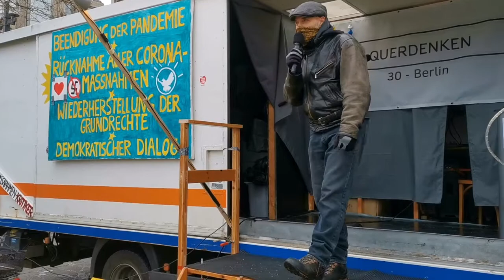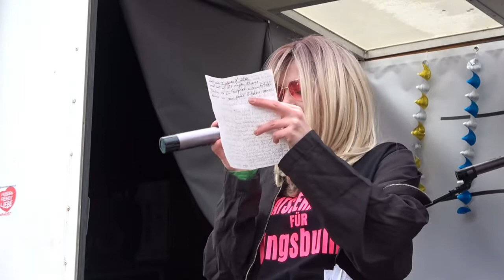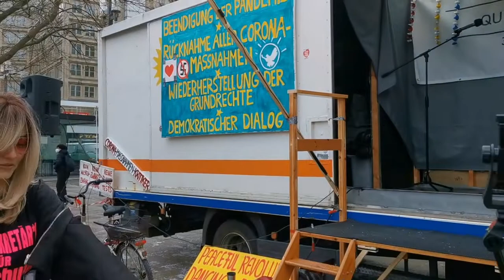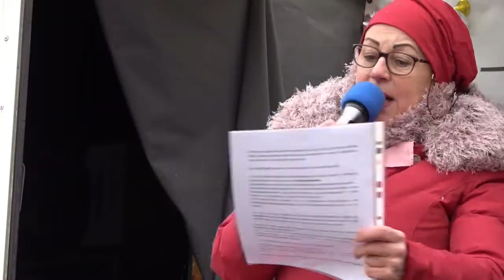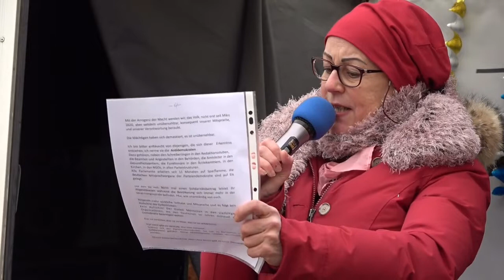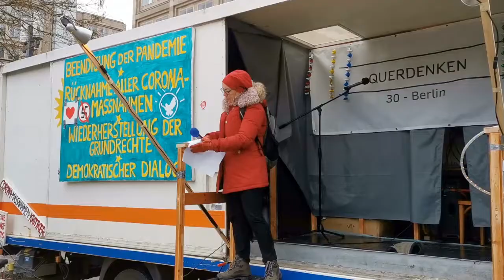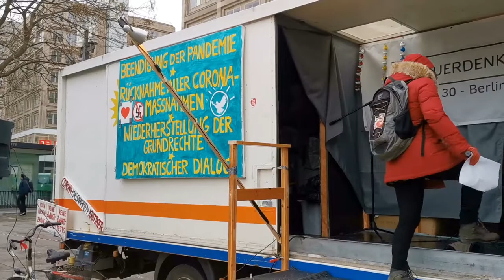Querdenken 30 am 6. Februar 2021Teil 2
Querdenken 30    2.Teil der Reden
Die Ärztin wurde mir vor einer Woche von You Tube zensiert, also weiter, mit dem was am 6.Februar dansch zum Vortrag kam:
0:00:00  Dietmar Lucas
0:01:10  Coronita
0:03:50  Bigi
0:14:12  Samuel
0:20:00  Bigi
0:27:00  Dietmar Lucas